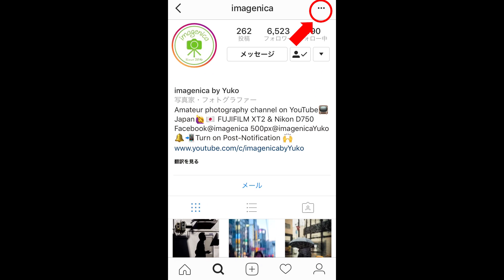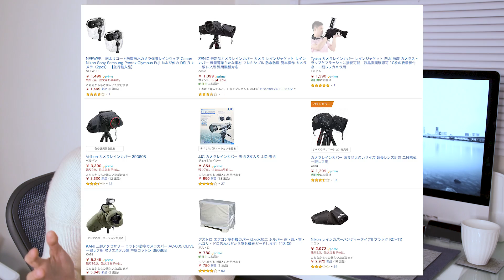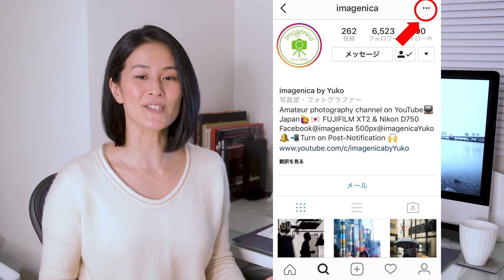[日本語] 雨天撮影について レンズ バッグ 魅力 FUJIFILM XT2 ストリートフォトグラフィ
雨の日のストリート写真撮影についてお話ししています。

動画内で紹介した物

*カメラバッグ➡️
*本革ストラップ➡️

imagenica使用中の機材

--カメラ--
屋外Vlog用カメラ ▶︎

ゴリラポッド (small) ▶︎
ゴリラポッド (Large) ▶︎
三脚 1 ▶︎
三脚 2 ▶︎
ND フィルター ▶︎
ブロワー ▶︎
現像ソフト ▶︎
Camera バックパック 1 ▶︎
Camera バックバック 2 ▶︎
Camera キャリーケース ▶︎

動画中でも使用中の、imagenica特製(笑)カメラユーザー向けのLINEスタンプあります▶︎